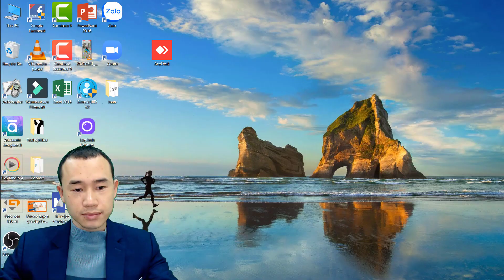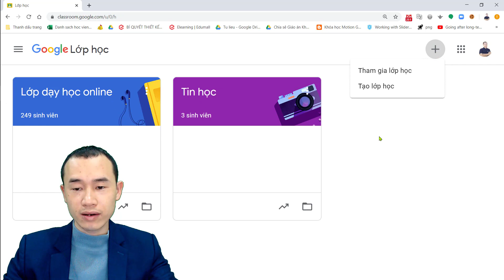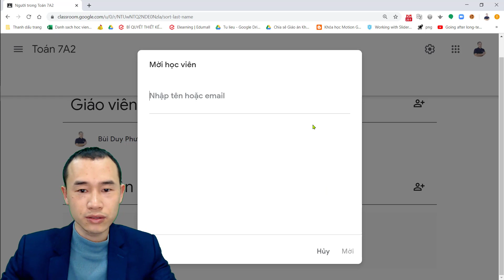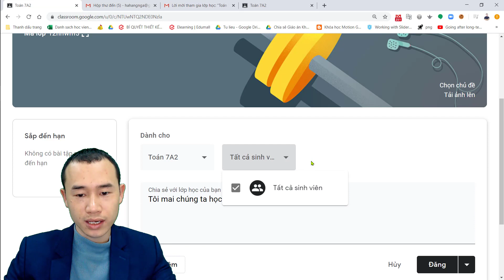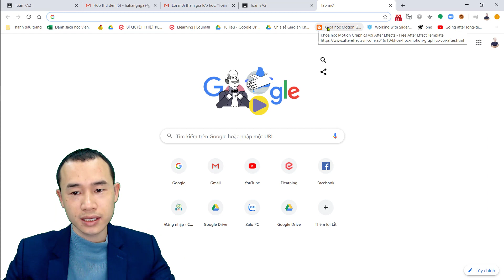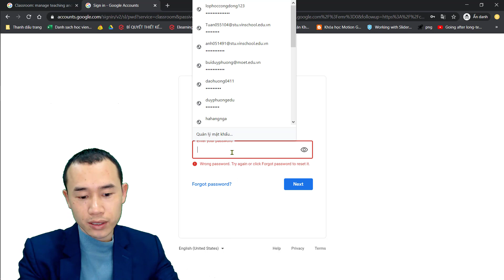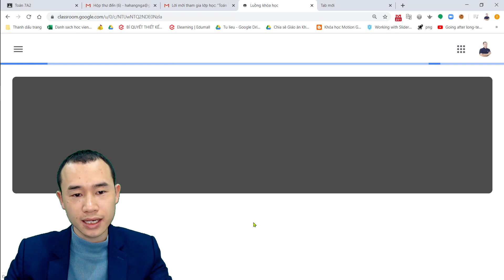Tạo lớp học trong Google Classroom phục vụ dạy học online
Các tạo lớp trong Google Classroom. Google Classroom là một ứng dụng miễn phí giúp các thầy cô giáo tạo nên môi trường lớp học Online hiệu quả. Với phần mềm Google Classroom, các thầy cô không chỉ tạo ra được 1 diễn đàn của lớp mà còn có thể tích hợp với googele lịch, extension của Zoom để tạo lịch học cho học sinh cả 1 khối, 1 trường học. Chúng ta cùng theo dõi cách tạo lớp học trong Google Classroom và cách mời học sinh vào lớp học như thế nào nhé.